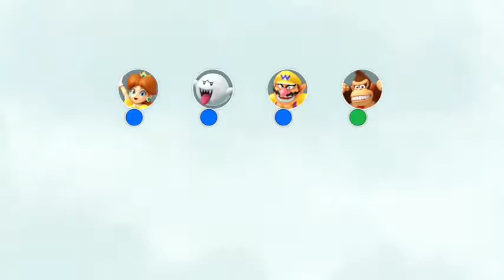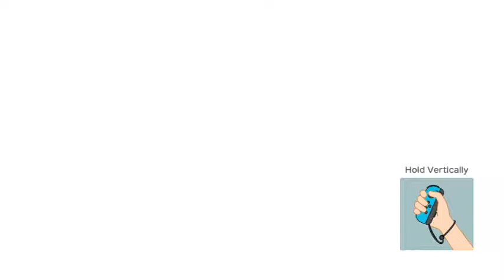Daisy (Zeni) & Wario (Frezhor) Super Mario Party 10.1.2019 Nintendo Switch